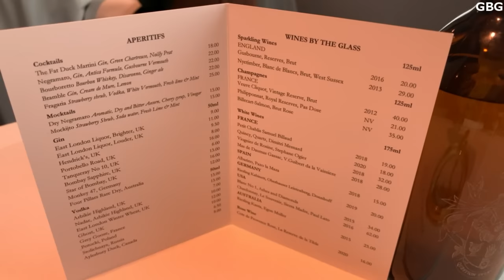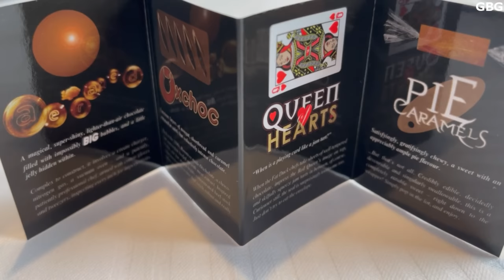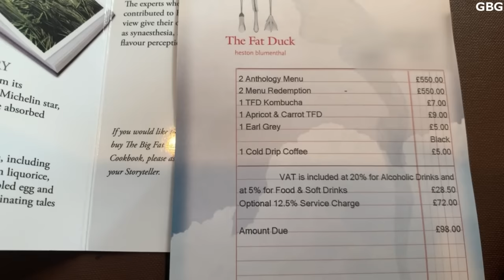The Fat Duck Heston Blumenthal $900 (£650) 3 Stars Michelin Fine Dining 25 Years Celebration Course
$900 (£650) 3 Stars Michelin The Fat Duck Heston Blumenthal Fine Dining UK - 25 Years Celebration Course
The Fat Duck is Creative Luxury Morden British Expensive Restaurant . Best Restaurant in the World and Best Restaurant in the UK.

This iconic restaurant celebrates its 25 year anniversary with an Anthology Menu of its classic dishes; with a different seasonal menu (or ‘Volume’) each quarter, exploring the most famous and fantastical dishes to have come from Heston Blumenthal’s imagination. By walking in Heston’s footsteps, you will discover for yourself the story of the Fat Duck, with all its ground-breaking originality, experimentation and innovation.

Snail porridge, Crab Ice Cream, Sound of the Sea; all the instantly recognisable classics are here, and their theatrical and interactive presentation by a truly engaging service team only serve to further heighten the experience.

Heston’s motto is ‘Question everything’, and his multi-sensory cooking is testament to his ground-breaking approach: innovative, evocative, playful and perfectly judged, with harmonious textures and flavours.

ANTHOLOGY MENU

0:00 Fat duck beginner
0:26 Juice Apricot, Golden Carrot and Safran Infused with Assam Tea
0:31 Kombucha Japanese Kuki Hojicha
0:42 A TRIP FOR THE TASTE BUD Course 1 Nitro-poached Green Tea and Lime Mouse, Lime Grove 2001 (***must watch***)
2:38 A TRIP FOR THE TASTE BUDS Course 2 Aerated Beetroot 2011
3:04 A TRIP FOR THE TASTE BUDS Course 3 Red Cabbage Gazpacho, Pommery Mustard Ice cream 2001
3:42 A TRIP FOR THE TASTE BUDS Course 4 Orange and Beetroot Jellies 2002
4:11 A WALK IN THE WOODS Course 5 Jelly of Quail Languostine Cream Parfait of Chicken Liver 1999
6:39 Bread and Butter (***must watch***)
7:00 A WALK IN THE WOODS Course 6  Snail Porridge 2003
7:51 OFF TO THE SEASIDE Course 7  Crab Ice Cream 1998 (***must watch***)
8:14 OFF TO THE SEASIDE Course 8 Sound of the Sea 2007 (***must watch***)
9:30 THE CELEBRATION DINNER Course 9 The coronation Feast of James II & Queen Mary 1685
Beef Royal, smoked anchovy, pickled mushroom, selim pepper
Fish of the day, oyster ragu,verjus, caviar
12:03 SWEET DREAMS Course10 Counting sheep 2015 (***must watch***)
12:42 SWEET DREAMS Course11 Like a kid in a Sweetshop 2006 (***must watch***)
13:22 Earl Grey Tea
13:30 Cold Drip Coffee

2  Anthology Menu                                                         £550.00(inc. VAT)
1 Japanese Kuki Hojicha Kombucha                              £7.00(inc. VAT)
1 Apricot, Golden Carrot and Safran                               £9.00(inc. VAT)
   Infused with Assam Tea
1 Earl Grey Tea                                                                   £5.00(inc. VAT)
1 Cold drip Coffee                                                             £5.00(inc. VAT)
Service Charge 12.5%                                                      £72.00
 Total                                                                                    £648.00($900.00)